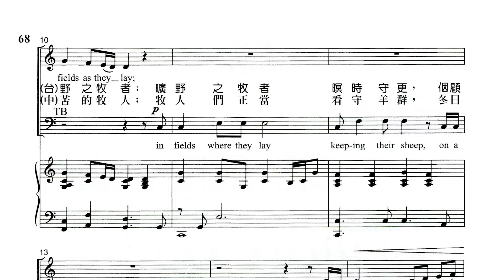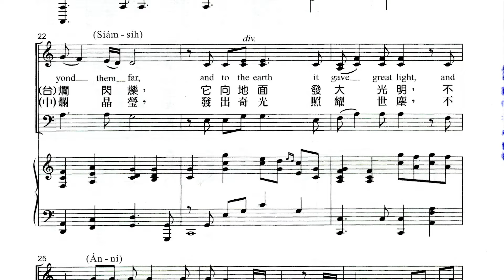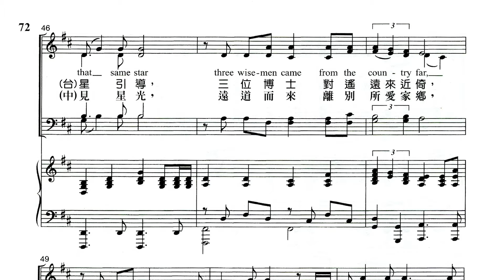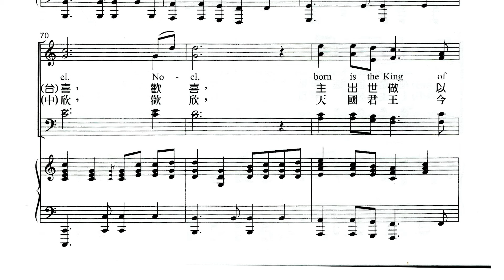7. 歡喜 (歡欣) MIDI T&B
2021 年彰基詩班獻唱《聖誕節慶  一首歡樂的節期慶典曲》"FESTIVAL of CHRISTMAS, A JOYFUL CELEBRAYTION OF THE SEASON" Words and Music by Mary McDONALD, Orchestation by Michael Lawrence.
台語譯註：陳茂生
 歡喜 (歡欣)) NOEL